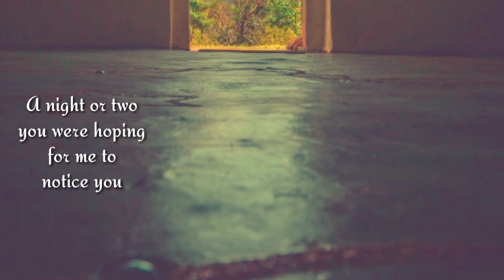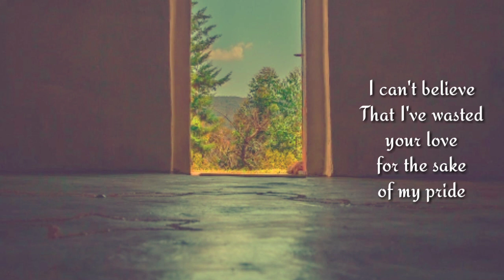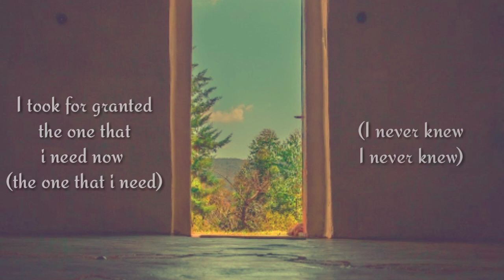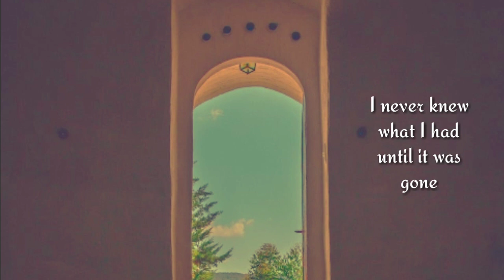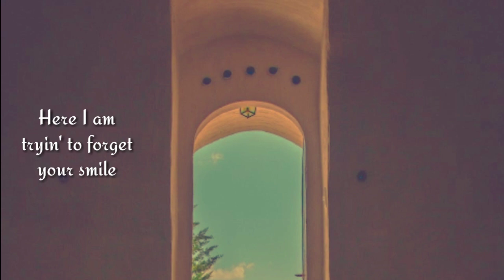Khim - Gone Official Lyric Video